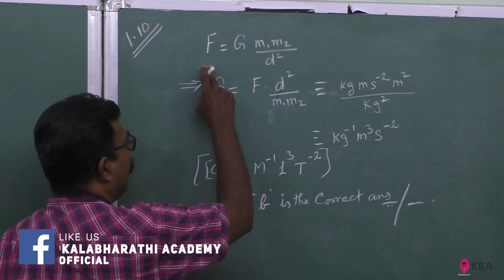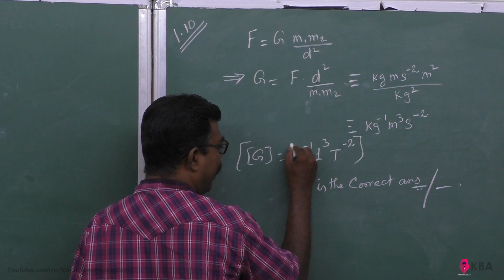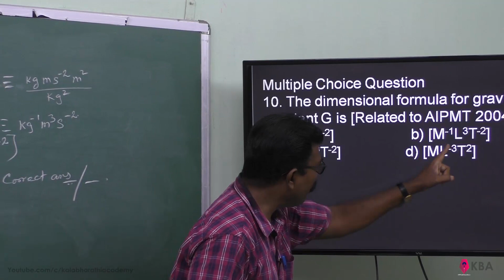42.Physics | Nature of physical world & measurements | Multiple Choice Question 10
The dimensional formula for gravitational constant G is [Related to AIPMT 2004]